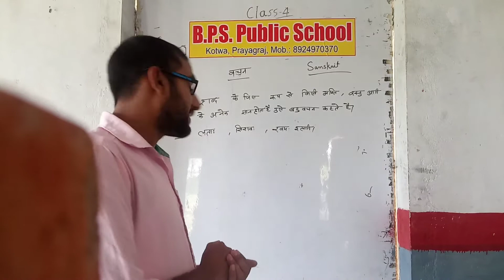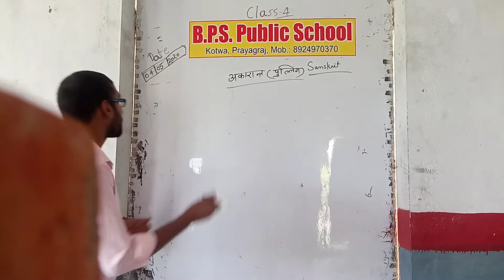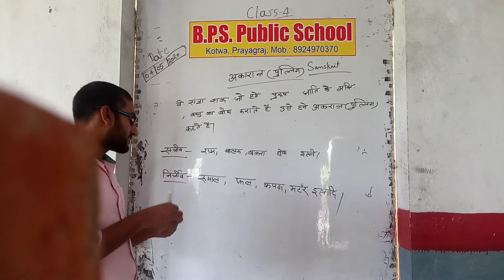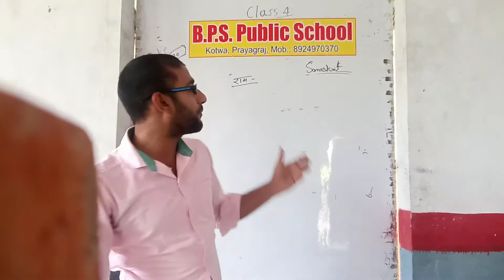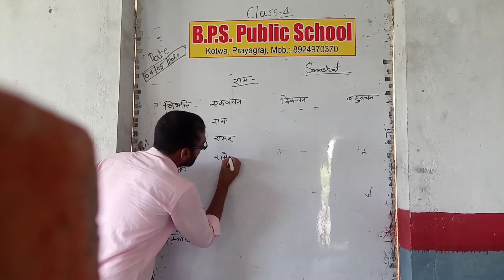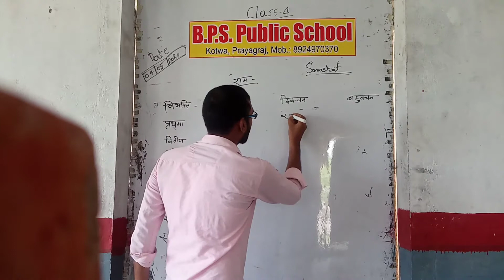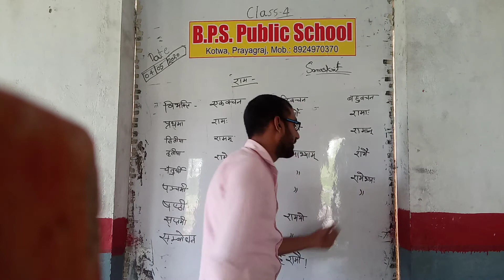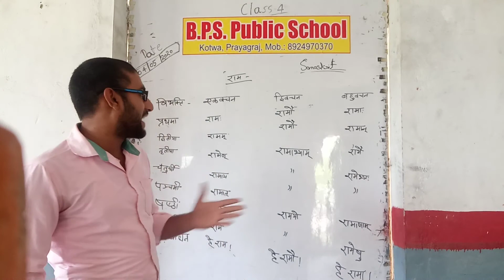Sanskrit part 2 by kumar gaurav sir